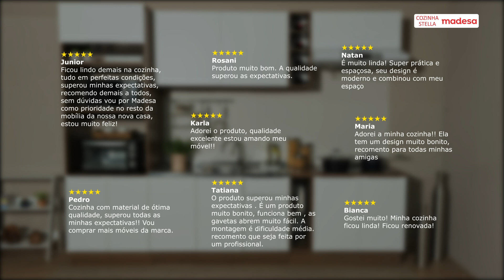Conheça nossa cozinha Stella Branca | Madesa Móveis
Para conhecer todas as composições e módulos avulsos, acesse esse

PERGUNTAS FREQUENTES:

1. Vocês possuem loja? Como faço para comprar? É confiável comprar na Madesa Móveis?
Acesse e confira as promoções para seu móvel dos sonhos.

2. Preciso de ajuda, como faço?
 Temos uma Central de Ajuda para dúvidas de produtos, solicitação de assistência e demais informações necessárias. Acesse: atendimento.madesa.com.

3. É confiável comprar na Madesa Móveis?
A Madesa está no mercado moveleiro há mais de 40 anos.

4. A Madesa entrega em todo Brasil? Como é feita a entrega e o rastreio do pedido?
 Sim, entregamos no Brasil inteiro através de transportadoras parceira. Você pode acessar pedidos.madesa.com para localizar seu pedido.

5. O produto vem montado? Se não, vocês realizam a montagem?
 A Madesa não disponibiliza serviço de montagem. Todos os produtos seguem com manual de instalação e as ferragens necessárias. Muitos móveis possuem vídeo de montagem aqui no canal.

6. Os produtos possuem garantia?
 Sim. A Madesa oferece 90 dias de garantia para defeitos de fabricação.

7. Quais as formas de pagamento?
Na nossa loja oficial loja.madesa.com você pode pagar no boleto bancário, em até 10x sem juros no cartão de crédito, com dois cartões de crédito, com o cartão AME  através de pagamento instantâneo pelo Mercado Pago e PicPay.

8. Como faço para solicitar assistência técnica?
 Para encaminhar sua solicitação basta entrar no link formularioat.madesa.com e preencher seus dados e da compra para conseguirmos lhe auxiliar.